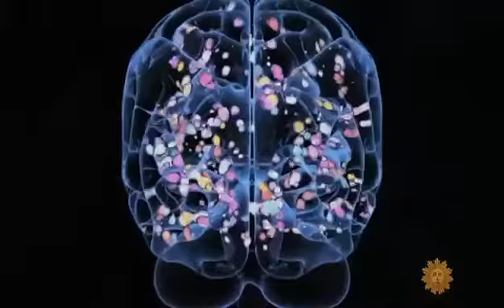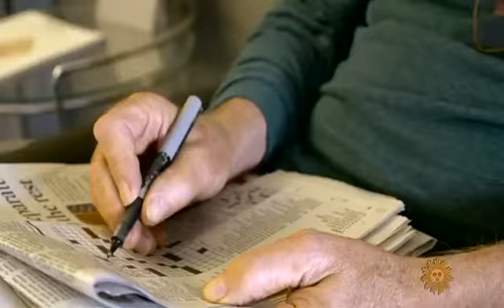Beautiful Brain - Let's Unleash it !